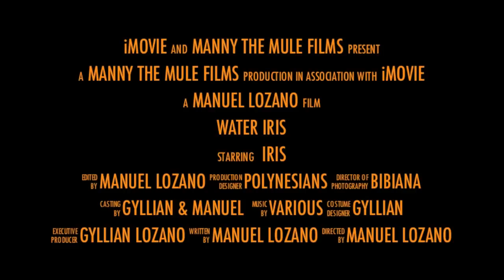Iris' first swim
Iris goes for her first swim in Kauai.